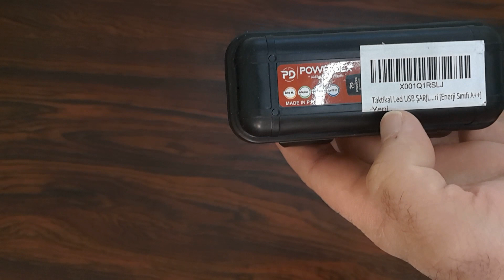Powerdex Şarjlı Led'li El Feneri PD-5568 Plus İncelemesi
Powerdex Şarjlı Metal Led'li El Feneri Pd-5568 İncelemesi